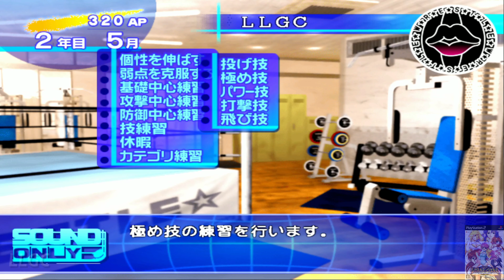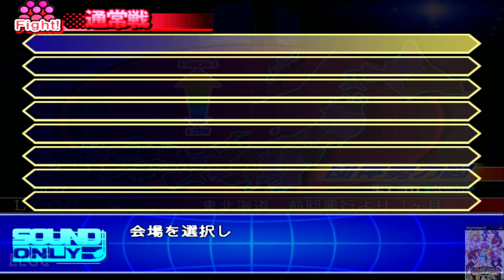Wrestle Angels Survivor (2006) Sony PlayStation 2 Gameplay #7 in HD (PCSX2)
Game name - Wrestle Angels Survivor
Original Title - レッスルエンジェルス サバイバー
Publisher - Success
Genre - Card Battle

Wrestle Angels Survivor is a wrestling management simulation and a reboot of the long-dormant Wrestle Angels series. Eschewing the involved story modes of the later PC titles, Survivor focuses on the simulation and management elements and on individual wrestlers. The player takes the part of a wrestling association president, recruiting and training wrestlers, sending them to matches and other events, and even directing them during matches.

The main mode is the Association mode, where the player must build a team of wrestlers and their company from scratch. The player sets the number of rival associations, the length of the campaign in years, and the number of players -- much like Super Wrestle Angels up to four players can compete against each other to see who can build the top team.

The game is broken up into months, which each have an office/gym phase and an event phase. In the first phase, the player can recruit or retire wrestlers, schedule training and events, directly coach individual wrestlers, and do a variety of training and business-related tasks. In the event phase, the scheduled events are played out, including exhibition matches and tournaments, and each player can choose to either direct their wrestlers directly with a card-based battle system, or trust their training and put the battle on auto. Depending on the results of each match, the attributes and popularity of both the association and individual wrestlers will change.

Other modes allow the player to set up free matches of multiple types, including Exhibition, Tournament, and League, with any of the more than 70 wrestlers in the game. There is also a gallery mode where any of the event CG images seen in Association mode can be viewed.

PCSX2 Settings
Allow 8-Bit Textures - On
Enable HW Hacks - On